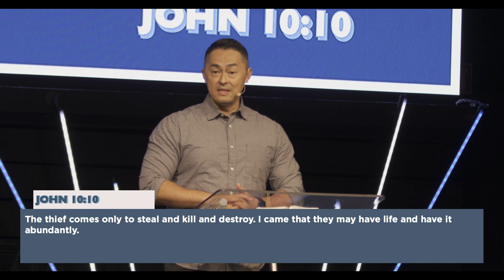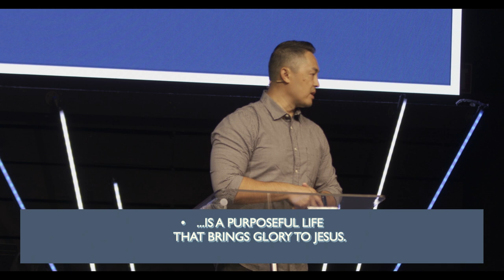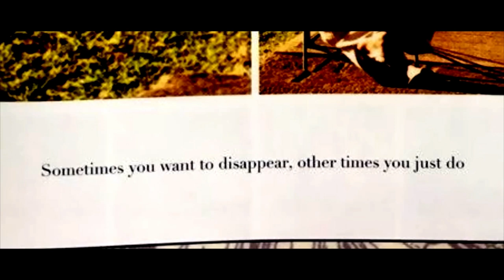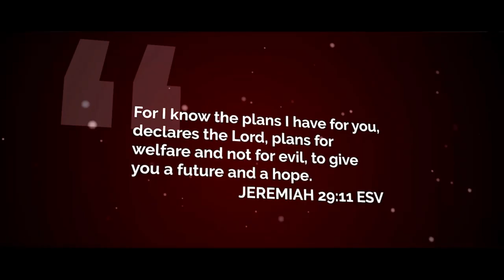"THE PURPOSEFUL LIFE" Billy Lile, Teaching and Preaching Pastor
Through Christ, He promises us an abundant life. This abundance comes from living holy and Godly lives, having an eternal perspective, sacrificially living, and living with a purpose to glorify the Lord.

Pastor Billy Lile
Sunday May 29, 2022 Live at 9:15AM